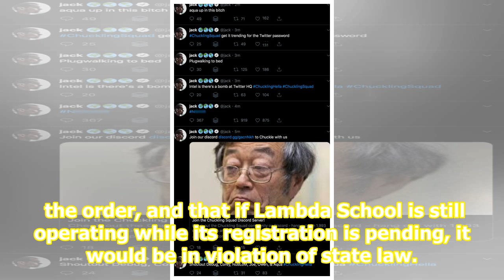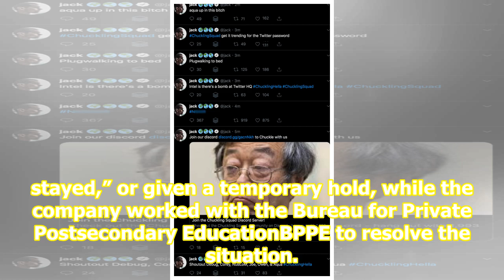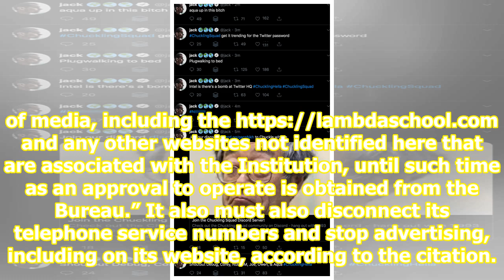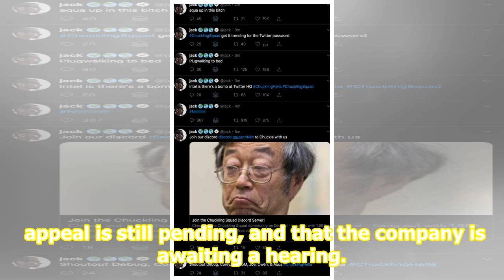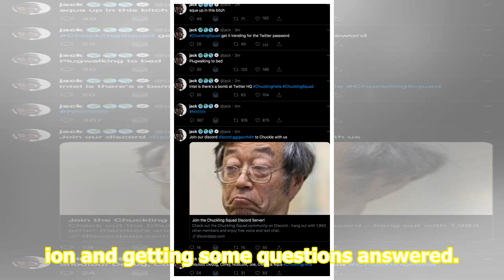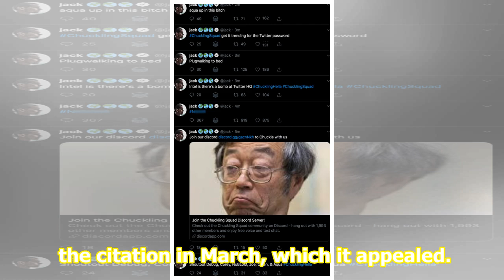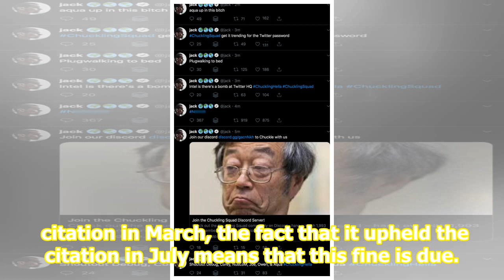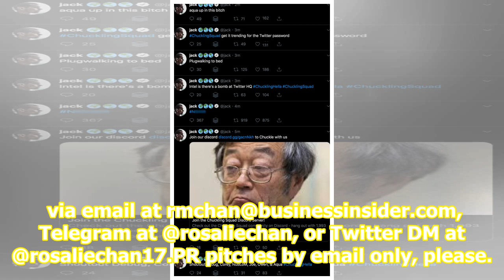A California official says red-hot coding bootcamp Lambda School is violating state law if it ope...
A California official says red-hot coding bootcamp Lambda School is violating state law if it operates without the right registration — but the company insists classes can go on

caption Austen Allred, CEO and co-founder of Lambda School source Lambda School On Thursday, Business Insider reported that Lambda School, a hot coding bootcamp with backing from big names like Y Combinator and GVformerly Google Ventures, had been ordered to cease operations until it properly regist...